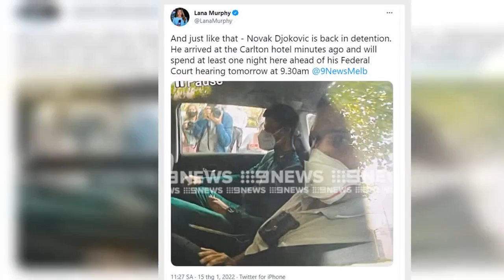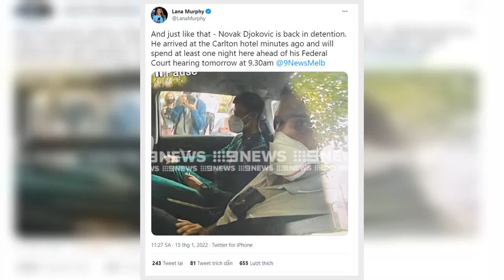Υπόθεση Τζόκοβιτς: Σε ξενοδοχείο μεταναστών ο παγκόσμιος πρωταθλητής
Το θρίλερ με την υπόθεση του Νόβακ Τζόκοβιτς καλά κρατεί και όπως φαίνεται θα συνεχίσει να απασχολεί για αρκετό καιρό. Το πρωί της Πέμπτης 14/01, ο Άλεξ Χοκ ακύρωσε για άλλη μία φορά τη βίζα του Τζόκοβιτς κάνοντας χρήση της προσωπικής του εξουσίας. Ο νόμος του επιτρέπει να απελάσει οποιονδήποτε θεωρεί πιθανό κίνδυνο για την «υγεία, την ασφάλεια ή την καλή τάξη της αυστραλιανής κοινότητας».